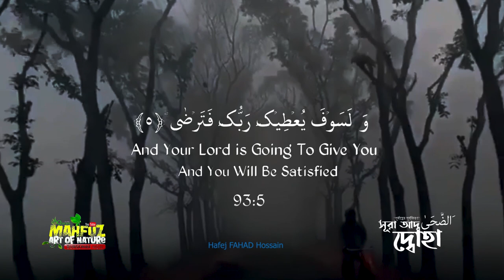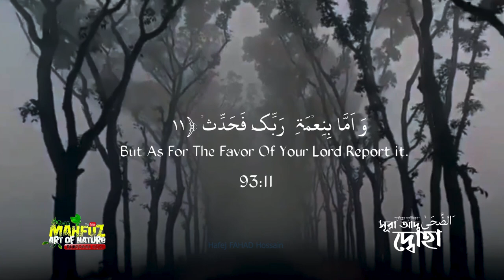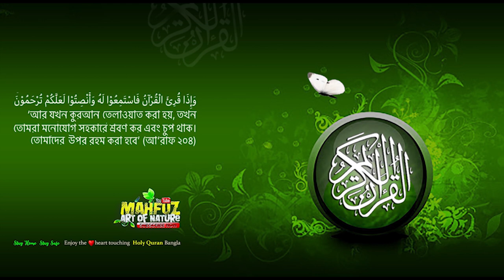সূরা আদ-দুহা Ad Dhuha: الضحى‎ aḍ-Ḍuḥà, উজ্জ্বল সকাল"‎‎ ❤ Hafej FAHAD Hossain ▶ mahfuz art of nature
সূরা আদ-দুহা (আরবি: الضحى‎ aḍ-Ḍuḥà, অর্থ: "সকালের ঘণ্টা, উজ্জ্বল সকাল"‎‎) মহাগ্রন্থ আল কুরআনের  ৯৩ তম সূরা, এর আয়াতের সংখ্যা ১১টি এবং এর রূকুর সংখ্যা ১টি। আদ-দুহা সূরাটি মক্কায় অবতীর্ণ হয়েছে।

আমার প্রিয় এক ভাই, আমার পাশেই থাকেন, কলাবাগান Hafej FAHAD HOSSAIN , Lake view Jame Mosque Kalabagan, Dhaka